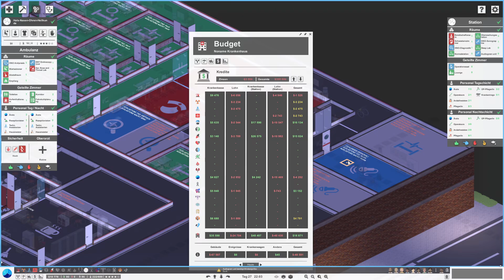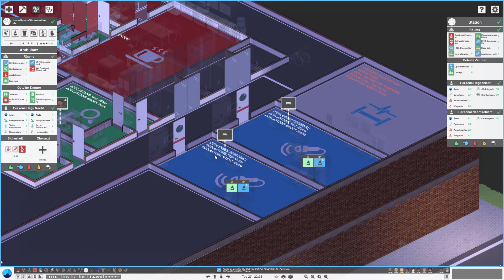Project Hospital 🏥#62 🧑‍⚕️ Staffel 2 🩺 2024 | deutsch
❓ Mehr Informationen ❓